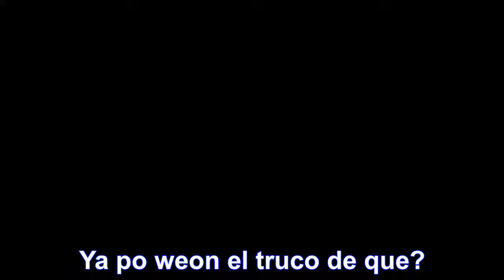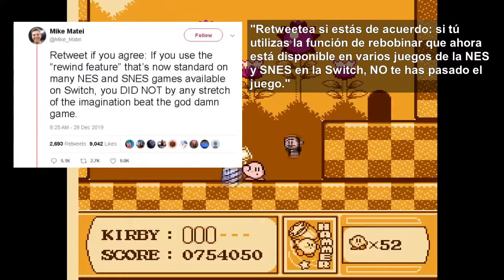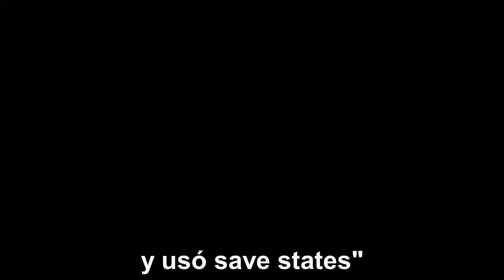Pero que dijo Mike Matei en Ratatin Gaming?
Quién es Mike Matei?

Momento del clip:
Minuto 4:05

Este canal de clips no es oficial ni es parte de Ratatín gaming, todos los clips son extraidos del canal Ratatin Gaming: